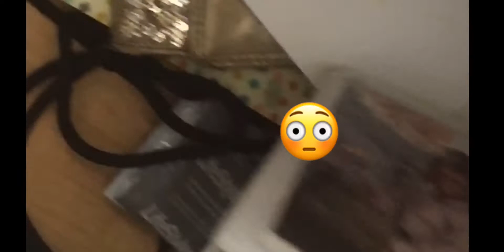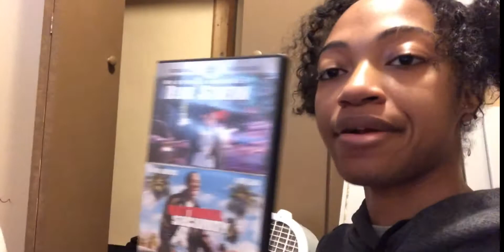BABYSITTING FOR A DAY!!!!!!!